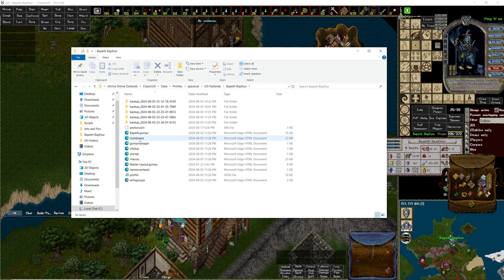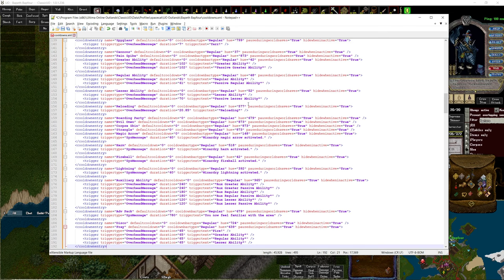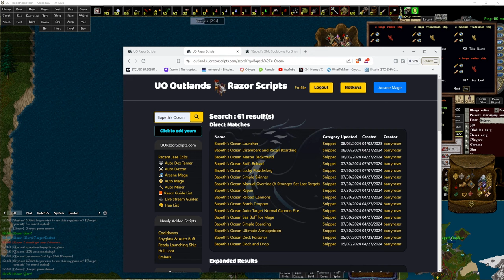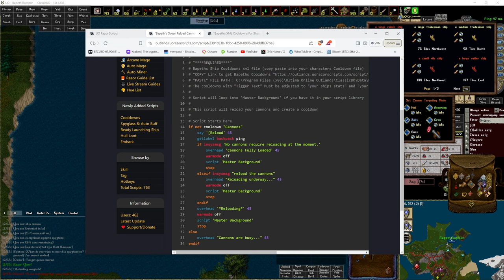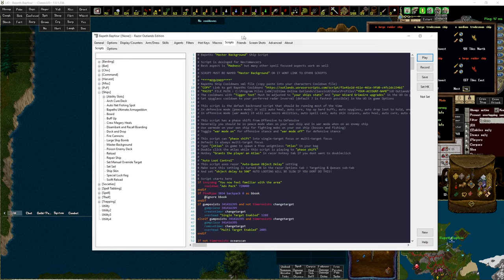Ocean Shredding - Wildlands Build & Scripts (Ultima Online Outlands)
In this video, Bapeth showcases his Wildlands build and shares scripts!

Seven Seas by Alexander Nakarada